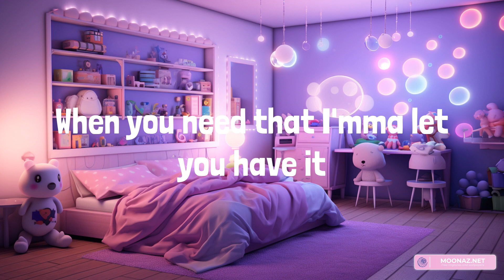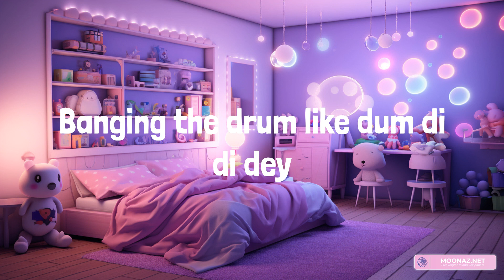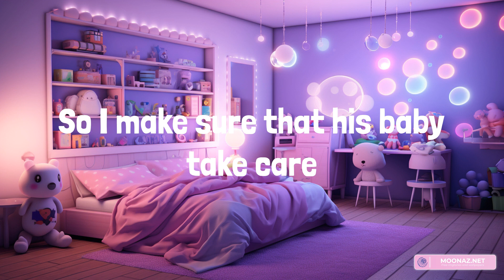David Guetta - Hey Mama (feat. Nicki Minaj, Bebe Rexha & Afrojack) (Lyrics)